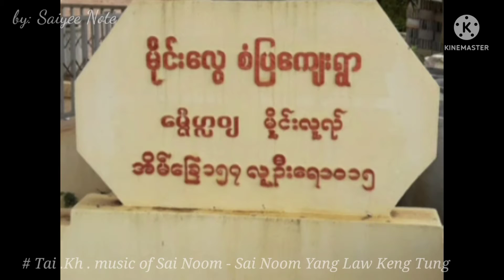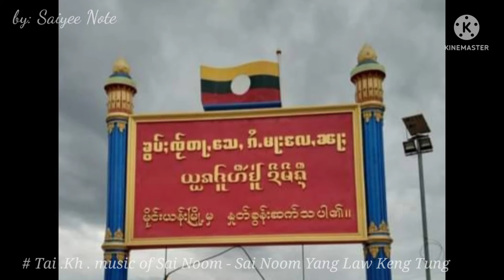# Tai .Kh . music of Sai Noom - Sai Noom Yang Law Keng Tung .